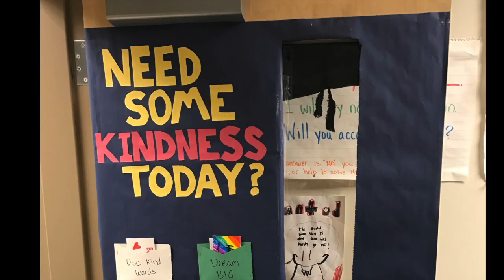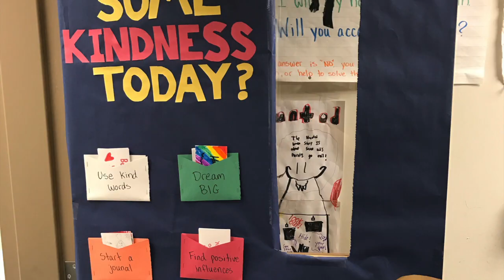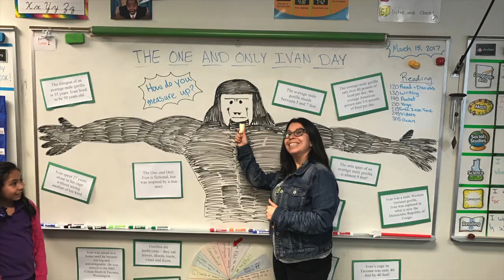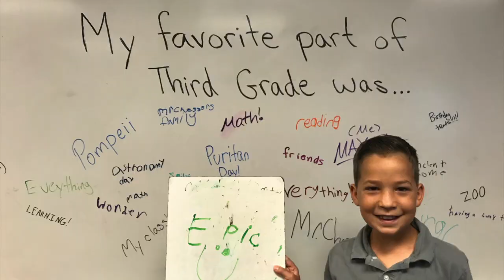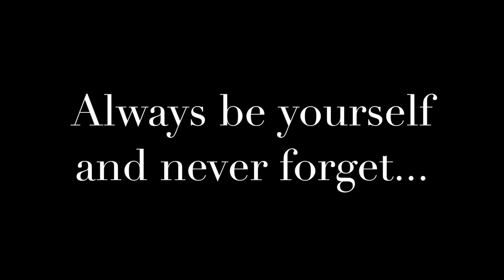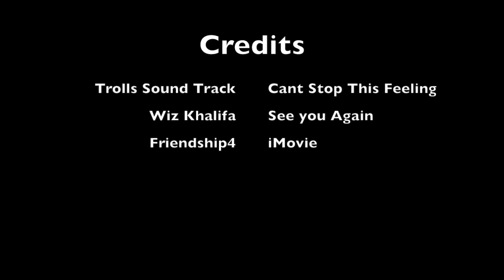An amazing year in THIRD GRADE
This video is about An amazing year in THIRD GRADE